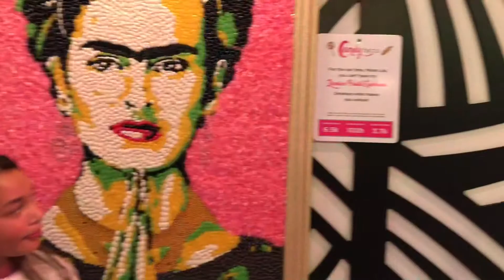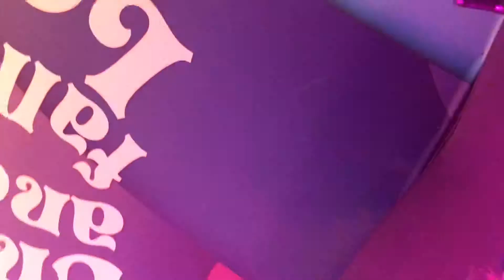Willy Wonka Chocolate Factory aka Candytopia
This pop up museum was inspired by Willy Wonka! It was a fun experience and there was candy EVERYWHERE  🍭🍬🍭🍬🍭🍬🍫🍫🍫🍫